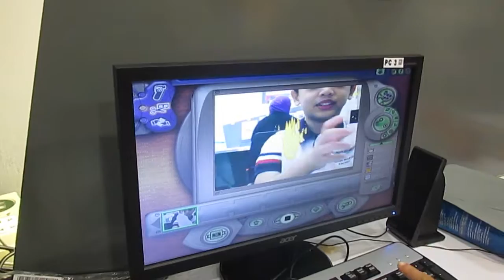Movie Making by Aliff Danial Mohd Azzuan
Aliff became a movie maker by using Digital Blue Camera and explore movie making techniques.